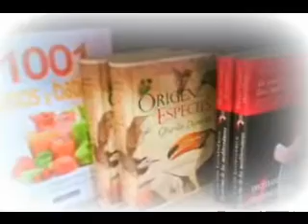HistoriasconFuturo Biologia Julio09